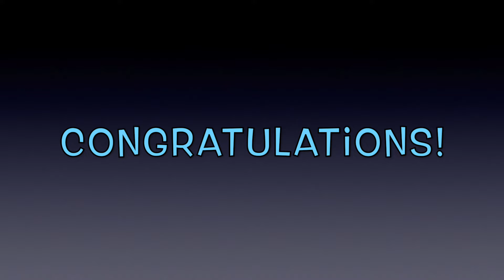HCHS "Students of the Month" April 2024